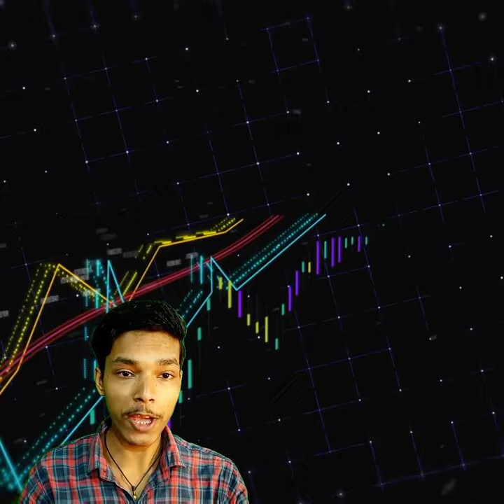मुकेश अंबानी से बड़ा है राकेश झुनझुनवाला का महल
Hello, Friends
    My self 👉 GAURAV PRAJAPATI 👈
FRIENDS,
             मैं इस चैनल को आसमान ❤️ की ऊंचाइयों तक ले जाना चाहता हूं इतनी ऊंचाई तक कि वहां पर पहुंचना हर किसी के लिए मेरे साथ जुड़कर आसान हो जाए और मैं एक ऐसी टीम बनाना चाहता हूं
               जिसमें ऐसे लोग जिनके अंदर हर काम को आसान और अच्छे तरीके से समझाने का हुनर हो।
किसी भी काम को आसान और अच्छे तरीके से कर सकें साथ ही उस काम को बेहतर तरीके से कर सकें किसी भी काम को करते समय ना करने का बहाना ना बनाएं। उनके अंदर एक जुनून हो जो हर काम को करने का जज्बा रखते हो।
     👉 Gaurav Prajapati 👈
     ❤️Thankyou ❤️
👉World NO.1 LIFE-CHANGING BOOKS

👉 INDIA NO.1 YOUTUBE MIC BOYA MIC

👉INDIA NO.1 YOUTUBE VIDEO MAKING STAND